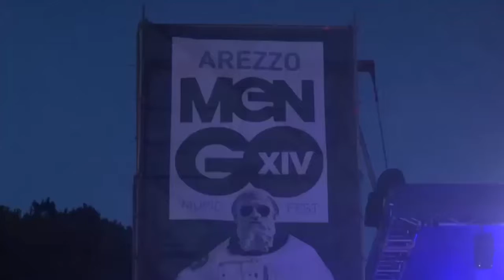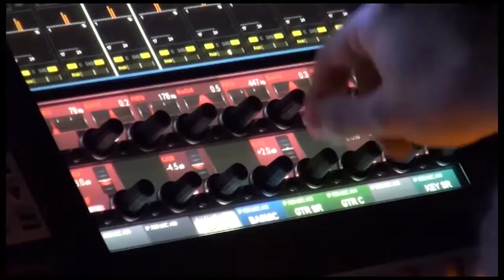"Mengo Music Festival": presentata la 18esima edizione